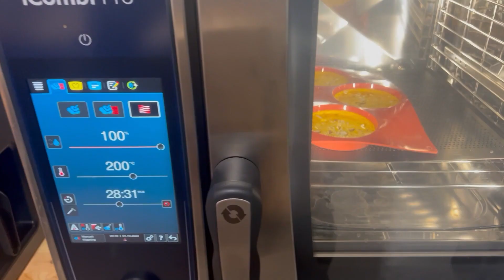Saffranspannkaka på Svensk saffran med vispad vit choklad pannacotta och kryddiga björnbär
Jag börjar med att göra en risgrynsgröt. Den kan du köpa färdig men för att få ut så mycket saffransmak som möjligt gör jag den själv och kokar med saffran redan från början!
Jag börjar med att väga upp 0,5g saffran och häller sedan 75g risgryn i en kastrull och tillsätter 400g mjölk och saffran. Gröten kokar under omrörning tills grynen är helt mjuka, ca 20 minuter. Sedan plastar jag gröten och låter den svälla och komma ner i temperatur.
När gröten har svalnat så tillsätter jag en nypa salt alltså ca 1 gram.
5g vaniljsocker
75g grädde
och
50g honung
 Sedan skivar / hackar jag 50g mandel och plockar ut de lite för garnering och resten blandar jag ner i gröten.
Jag avslutar med att riva ner 2g bittermandel och sist vänder jag ihop allt med 2 vispade ägg.
Smeten hälls i portionsformar av silikon för att enkelt kulla göra många på en gång och sedan värma inför servering.
Pannkakorna toppas med mandel och bakas i ugnen på 200°C i 10minuter och sedan 160°C i 10 minuter.
Vispad vit chokladpannacotta
I en kastrull tillsätts 200g grädde och 25g socker. 2,5g gelatinblad mjukas upp i kallt vatten. Gelatinblad skiljer sig i storlek så därför använder jag gram istället för styck. Men det här ÄR 1 gelatinblad i restaurangstorlek.
Jag adderar 20g glukos och kokar upp under omrörning. När det är varmt tillsätter jag gelatinet och rör ut det.
Slå den varma lagen över 150g hackad vit choklad eller chokladpellets. Och mixa det slätt med en stavmixer. Tillsätt 250g grädde och rör om. Plasta och kyl. Se till att plastfilmen ligger direkt på smeten så den inte torkar på ytan
När pannacottan har kallnat, vispa den och fyll en spritspåse
Dags för de kryddiga björnbären. Kryddorna som används är 5g vaniljstång. Jag använder en redan urskrapad vaniljstång då jag använde fröna i ett annat recept. 2,5g stjärnanis och 1 g Timutpeppar som är en blommig peppar med lätt citrustoner som för tankarna mot grapefruit. Detta åker ner i en kastrull tillsammans med 80g vatten och 120g socker. Jag kokar upp detta så att det blir en klar och smakrik 60% -ig sirap. När den kallnat lite slår jag på lite på mina björnbär.

När äter man Saffranspannkaka?
Saffranspannkaka, en älskad gotländsk tradition, är särskilt populär under julperioden tack vare sin huvudingrediens, saffran. Denna läckra rätt serveras ofta med vispad grädde och salmbärssylt, vilket ger en festlig touch till vinterfirandet.

Varför äter man saffran på Gotland?
Saffran har en särskild plats i gotländsk matkultur, framför allt för sin historiska betydelse i regionen. Saffranspannkaka, en traditionell gotländsk rätt, representerar ön och dess kulturella arv, och saffranets rika smak och gyllene färg symboliserar lyx och festlighet.

Hur länge kan Pannacotta stå i kylskåpet?
Pannacotta, en krämig italiensk dessert, kan förvaras i kylskåpet i upp till 3-4 dagar. Täck den med plastfolie för att behålla färskheten och undvika att den absorberar andra lukter från kylskåpet.

Vad betyder Pannacotta på svenska?
"Pannacotta" på svenska betyder bokstavligen "kokt grädde." Det är en beskrivning av dessertens huvudingrediens och tillagningsmetod, där grädden värms och sedan sätts till att stelna med hjälp av gelatin.

Vispad pannacotta
Vispad pannacotta är en luftigare variant av den klassiska desserten.

Vad är Timutpeppar?
Timutpeppar, även känd som nepalesisk peppar, är en särskild krydda som är känd för sin unika citrusarom och lätt stickande känsla på tungan. Den används för att ge en exotisk twist till både söta och salta rätter.

Är det bra att äta björnbär?
Björnbär är inte bara läckra utan också packade med näringsämnen. De är rika på fiber, vitaminer, mineraler och antioxidanter, vilket gör dem till ett utmärkt tillskott i en hälsosam kost.

Var finns vilda björnbär?
Vilda björnbär växer ofta i naturliga utrymmen som skogskanter, ängar och diken. De trivs i soliga till halvskuggiga lägen och kan hittas i många delar av Sverige där de erbjuder söta, saftiga bär under sen sommar och tidig höst.

Kan man ta fel på björnbär?
Det är viktigt att vara säker på identifieringen eftersom det finns andra vilda bär som kan vara giftiga. Björnbär har karakteristiska svarta, blanka bär och taggiga stjälkar, vilket skiljer dem från andra bärarter.

När är björnbär mogna?
Björnbär mognar vanligtvis under sen sommar till tidig höst.